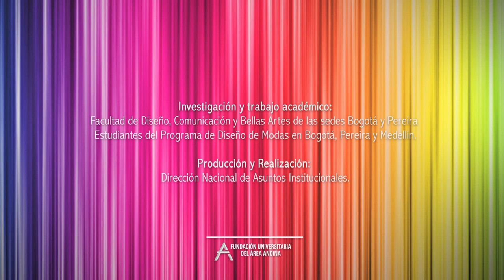Pasarela Areandina en Colombia Moda 2014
Conoce las obras de nuestros estudiantes de diseño de modas en la pasarela de Colombia Moda (2014)